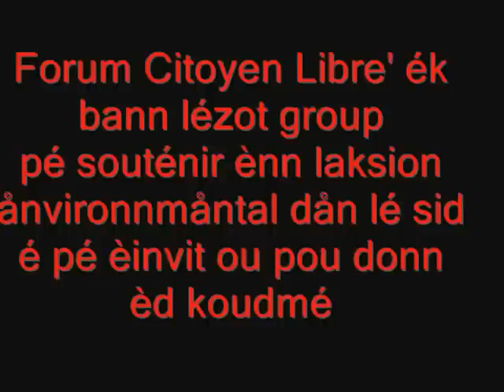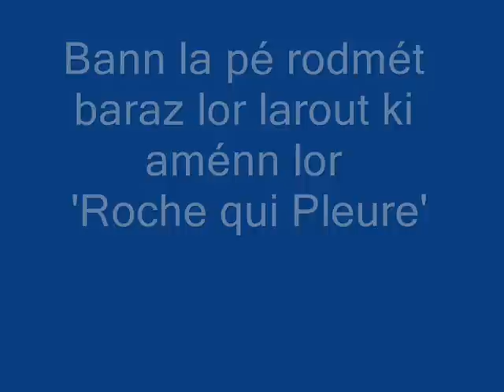Gri Gri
érér!!! : sa tifi ki pé kozé la sé Carina, pa Sylvie. sori pou sa érér la!-